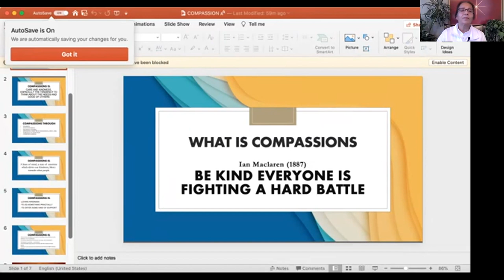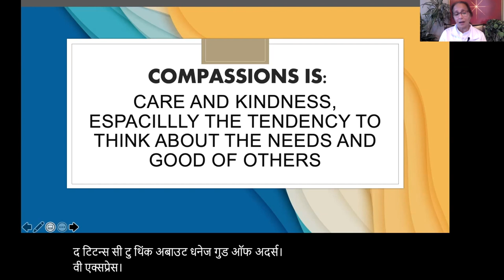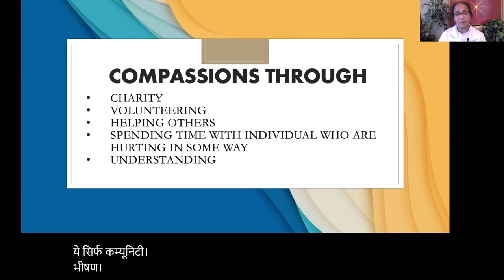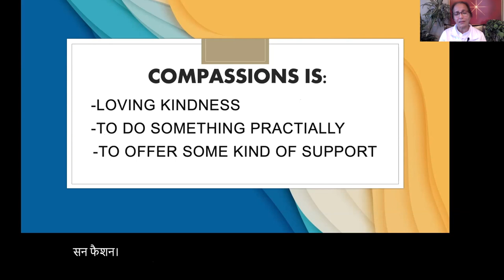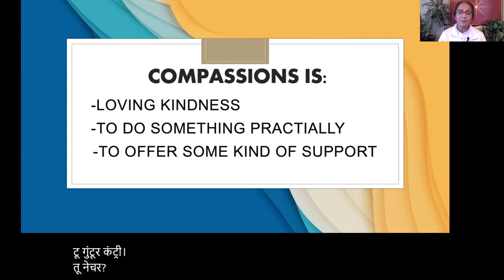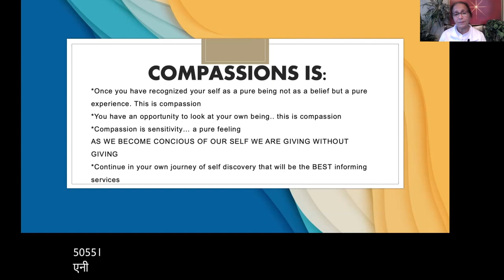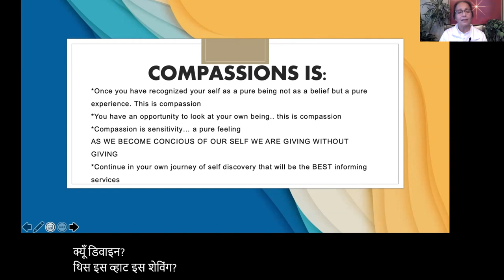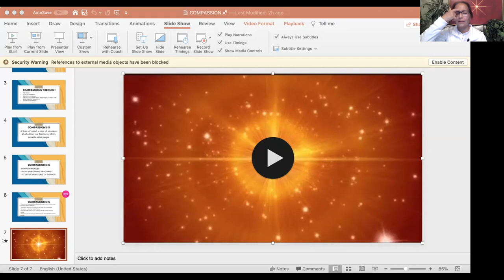Compassion - Poonam Gujral - Tuesday Evening Talk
Compassion
Facilitator: Poonam Gujral

To be truly compassionate, I first need to feel secure in my own intrinsic worth, to know myself and then enable others to experience the same.

Facilitator : Poonam Gujral has an interior design and architecture degree, is trained as a Living Light Culinary Arts Institute Chef, and is a Raja Yoga meditation teacher in English, Hindi, and Punjabi languages.